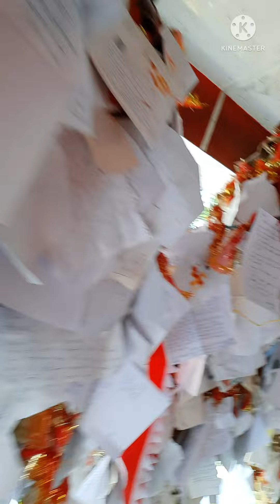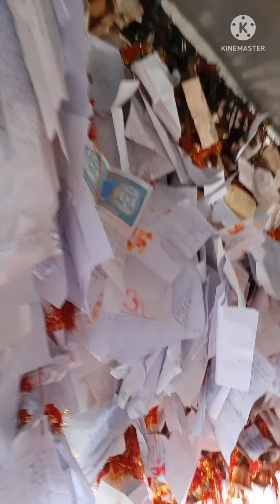हर मनोकामना पूरी होंती हैं इस मंदिर के दर्शन मात्र से.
The famous Temple of Chitai Almora is the Golu Devta Chitai temple, dedicated to Gollu or Goljyu Devta an Avtar (incarnation) of Lord Shiva in the form of Gaur Bhairav. Although there are many temples of Golu Devta in Almora but the Chitai Golu Devta Temple is the most sacred one.